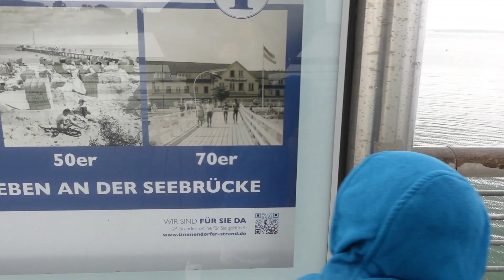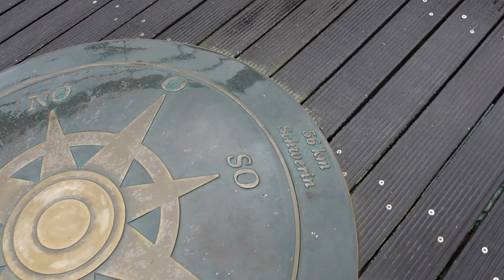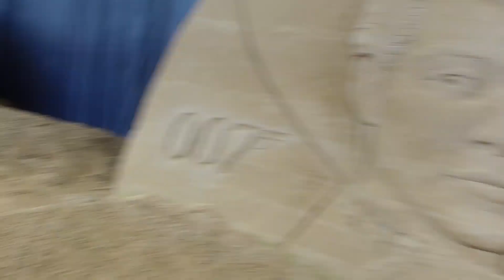Urlaub im Tiny House beim Herrenhaus an der Ostsee - Neu Ruppersdorf / Timmendorfer Strand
Wir haben Urlaub an der Ostsee gemacht und eine Woche zu 4 im Tiny House verbracht.
Das war super schön dort trotz Regenwetter.